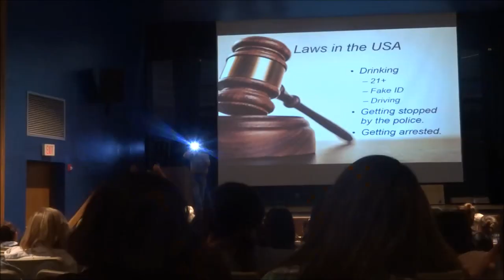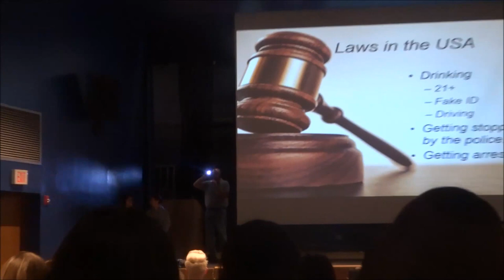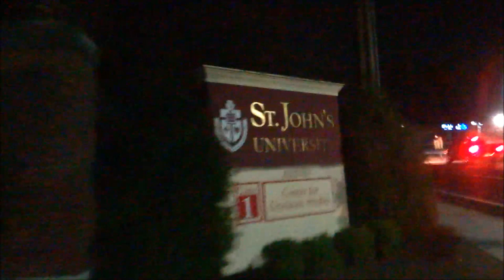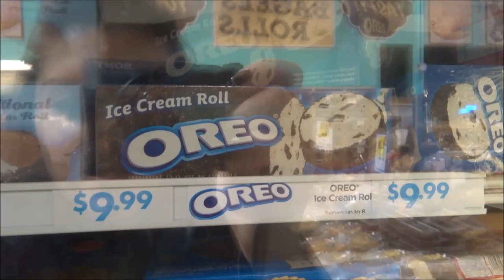VLOG IX. 2º día: ¿Cómo se vive en el ST. JOHNS UNIVERSITY?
Nuestro segundo día en el ST.JOHNS UNIVERSITY :)